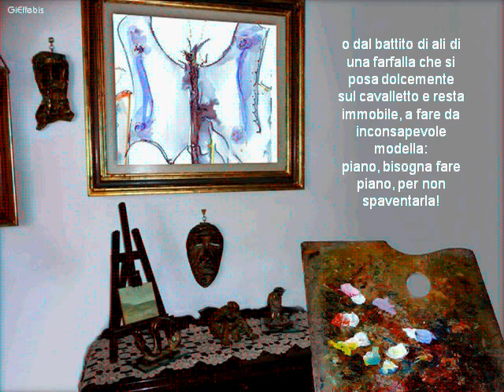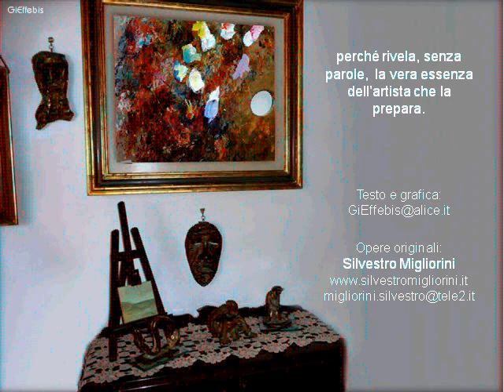La tavolozza 0112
. motivi d'ispirazioni,. forse in fondo in fondo c'è sempre un atto d'amore. Silvestro